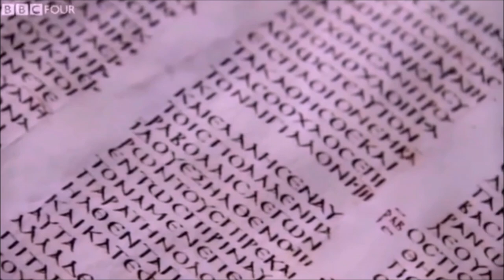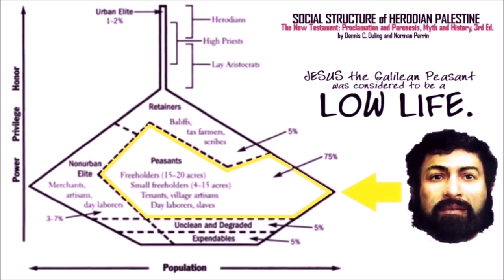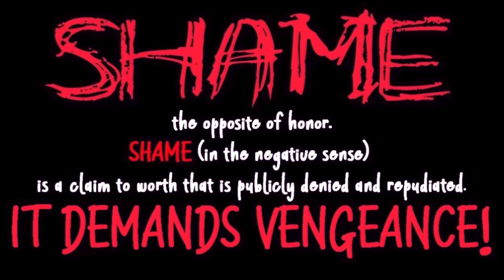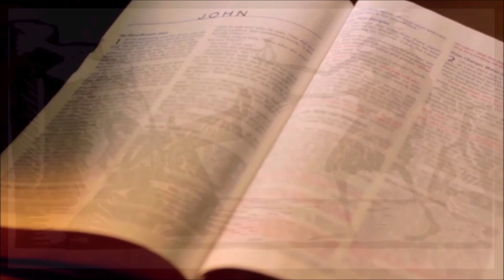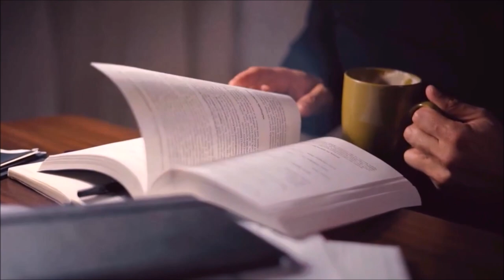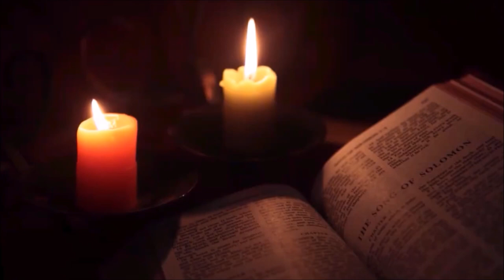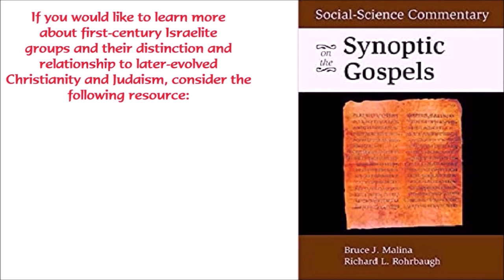Jesus' Transfiguration: What Does It Mean?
What is the Transfiguration as reported in Matthew 17:1-9? Why does Matthew call it a vision? What does it have to do with Jesus' honor? Did it really happen, or was this just a meaningful story? Are psychological studies useful for understanding Scripture? If so, which? Was the Transfiguration of Jesus just a "Eureka!" moment or something more?